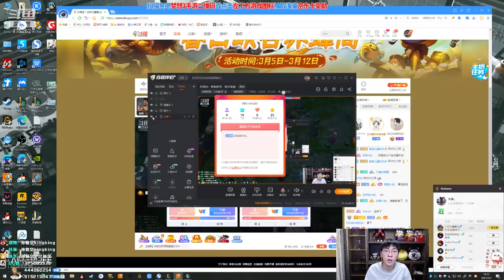推薦【猴哥】蘭林漢悟空：波比VS鱷魚 翻盤 對面小炮不會切換錘形態（20210310P6）